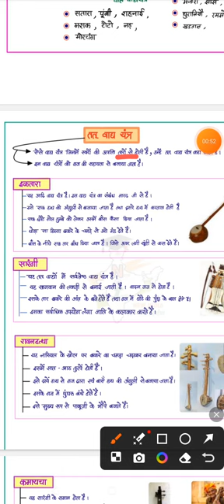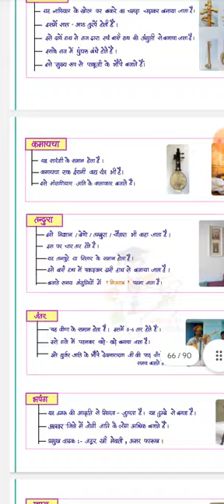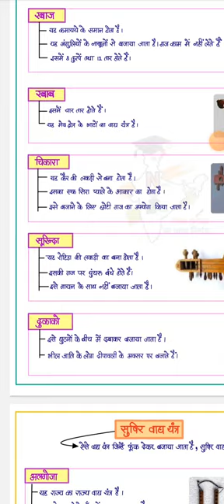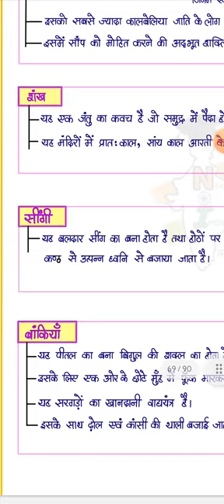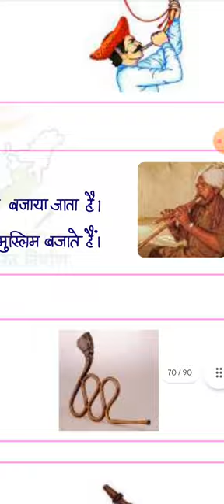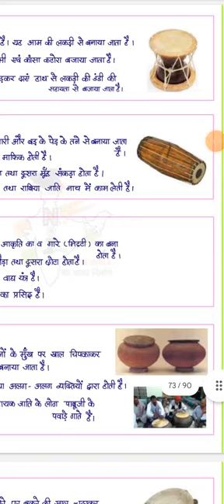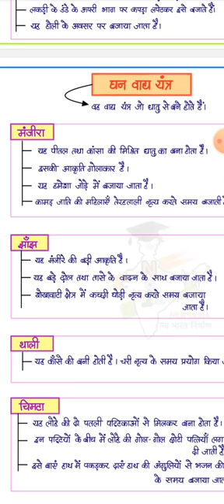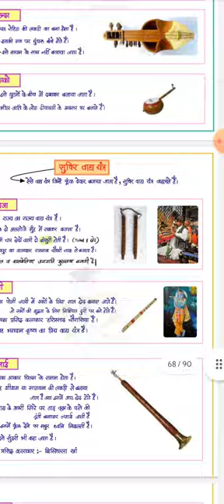राजस्थान के प्रमुख वाद्ययंत्र BSTC PTET CET#unacademy